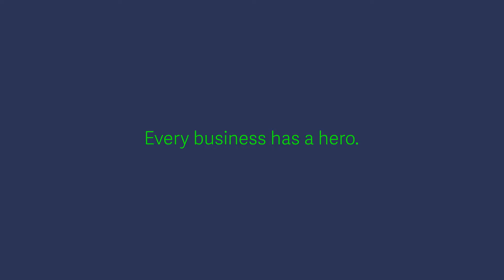Sage Customer Story: North Shore Faucets